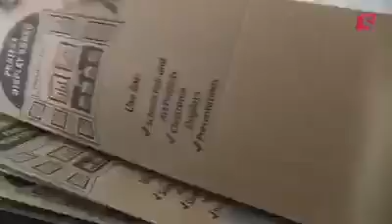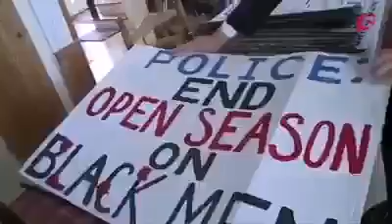Police Officer Admits Excessive Force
Senior Police officer admits he used excessive force on more than one person.